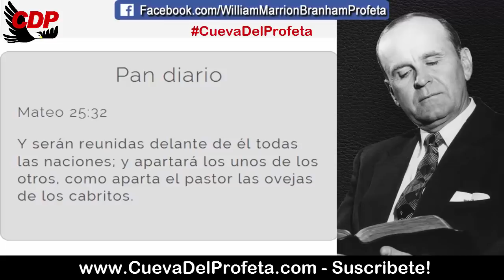Paja en este mundo para el juicio | Citas William Marrion Branham Mensajes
CITA: 62-0401
Sabiduría Contra Fe

Dios no podía bendecir a Set hasta que Él lo separó de Caín. Él marcó a Caín y lo envió a la tierra de Nod. Y Caín, con su sabiduría intelectual, llegaron a ser científicos y todo lo demás, produjo una cosecha de eso. Y Set, bajo su justicia y el amor y la fe en la Palabra de Dios, trajo una cosecha que produjo a un profeta que dio una advertencia en los últimos días (es correcto), salvó a todo creyente. Y la sabiduría los destruyó a todos. Todos ellos, murieron. Todos, sin que importara cuántos títulos en psicología tenían, ni cuánta cosa más, ellos perecieron en los juicios de Dios. Y toda cosa, aparte del verdadero nuevo nacimiento del Espíritu de Dios (que cree toda Palabra allí y se para por Ella), perecerá en los juicios de Dios. Cuando Uds. ven a estas contonearse al caminar por la calle y todo este desorden, y comportándose de esa manera, recuerden: eso no es sino paja en este mundo para el juicio. Eso se pudrirá; tiene que ser así; a eso está destinado. ¡Mujeres, despierten!

Pan diario Mateo 25:32
Y serán reunidas delante de él todas las naciones; y apartará los unos de los otros, como aparta el pastor las ovejas de los cabritos.

00:05 Bienvenida Cueva del Profeta
00:12 Cita Biblíca
00:45 Cita del Mensaje de William Marriom Branham